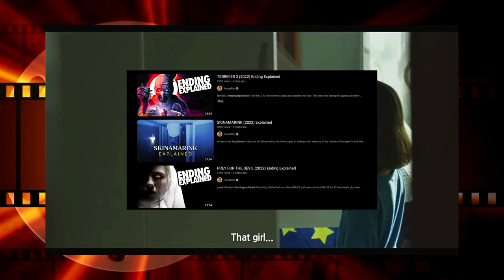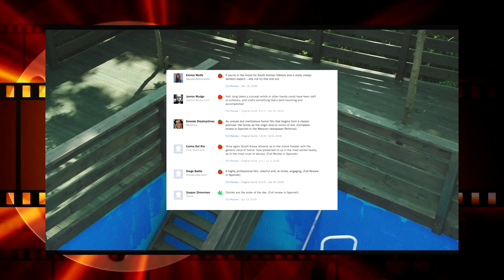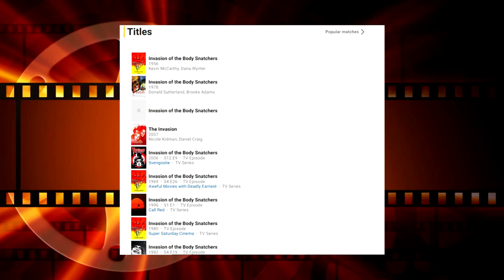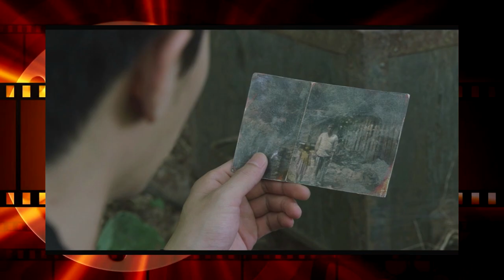Selection Series: The Mimic (2017)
Jasmine picked the South Korean supernatural horror film The Mimic directed by Huh Jung. Kyle has never seen this film before and gives a fresh take on the movie while Jasmine explains why she likes it.